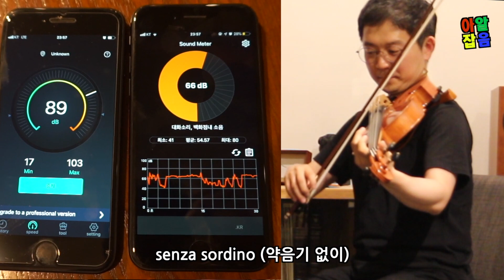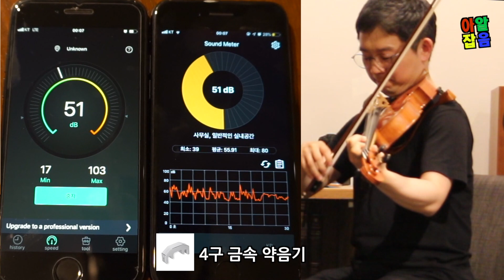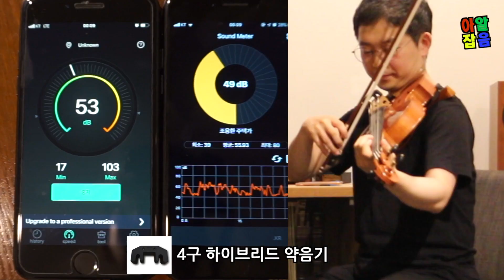어떤 약음기가 좋을까? 약음기별 데시벨 비교!! (feat. 간이 약음기 만들기)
약음기의 역할
약음기별 데시벨 비교
약음기 가격 비교
간이 약음기 만들기까지!